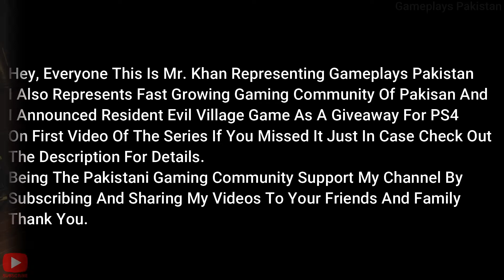Resident Evil 8 Village Gameplay Walkthrough Part 3 - PS4 - Mini Boss Fight (No Commentary)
Hey, Everyone This Is Mr. Khan Representing Gameplays Pakistan I Also Represents Fast Growing Gaming Community Of Pakistan And This Is Part 3 Of Resident Evil 8 Village Gameplay Walkthrough I Will Be Uploading Videos Of This Game Until I Finish It And I Am Giving Away 1 Game Of Resident Evil Village For PS4 On Part 1 Of The Series Just Do Check It Out And I Will Announce Giveaway On My Instagram Account After I Finish The Game So Make Sure To Follow Me On Instagram For Giveaway Updates Thank You.

As a Pakistani gaming community show your support to the channel by Subscribing to the channel and Sharing videos with your friends and family i will really appreciate it Bunch Of Thanks.